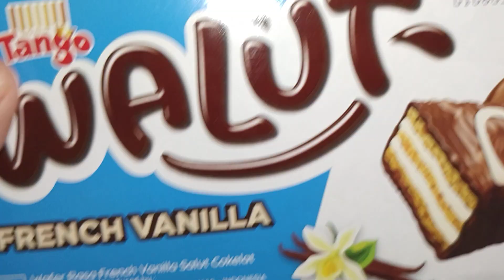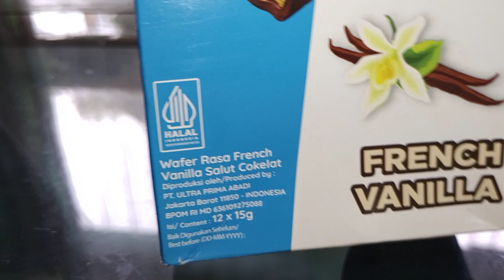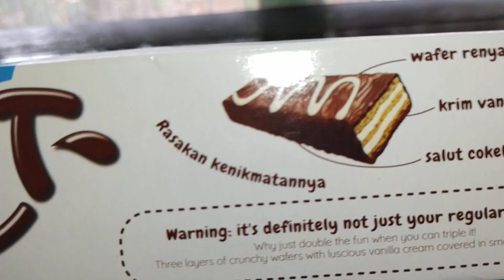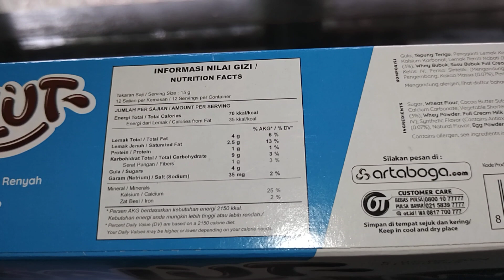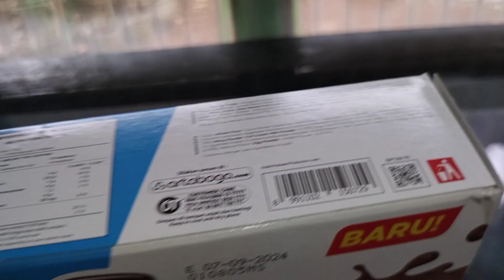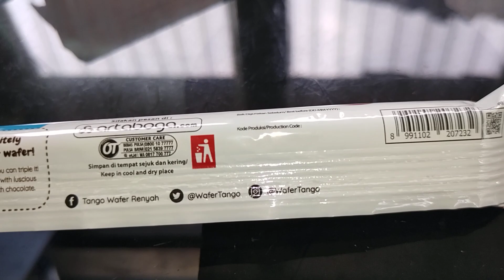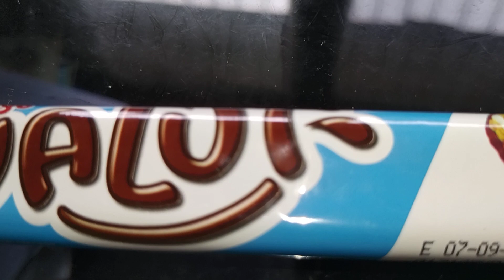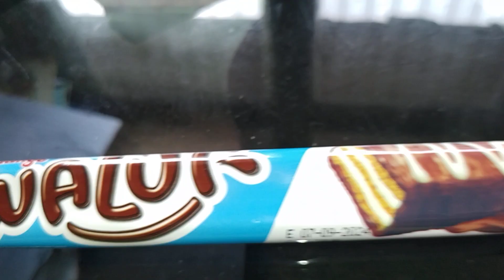Review Produk #2493 : Tango Walut French Vanilla